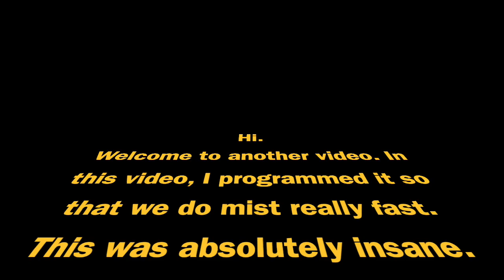elite mist team featuring poutine, brewery, fox, streamer, and mage (sub 8 minutes mist) (not clickb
featuring mikara #2, karl #3, emily #4, derailious (usless), spear

sub 8 minutes mist

i ran out of words in the title